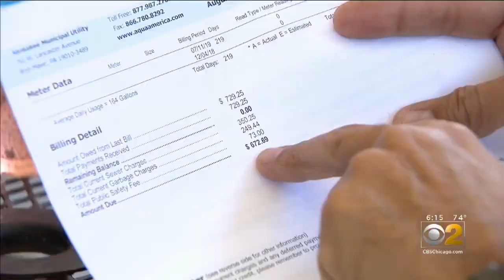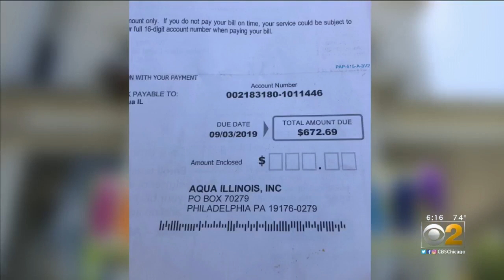Sour Situation For Lemonade Stand Proprietor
After a Kankakee kid whose lemonade stand was shut down because her mom couldn't pay for water or sewer service, viewers were touched by her plight and sent money to the utility company. Aqua Illinois sent a new bill for close to $300 for water she never used. CBS 2's Jim Williams explains.